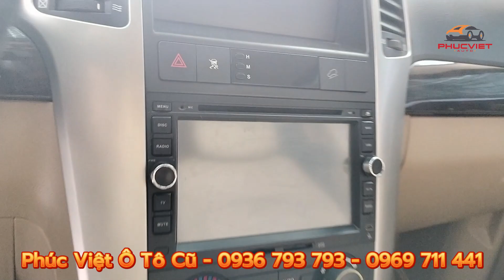Bán xe chevrolet captiva 7 chỗ gầm cao | phúc việt ô tô cũ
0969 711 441 Mr Việt (Zalo)